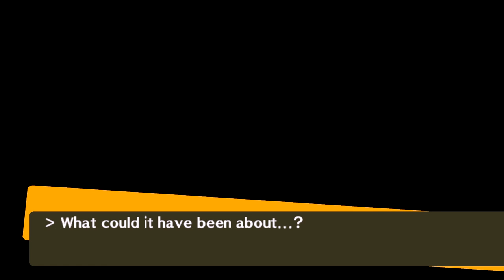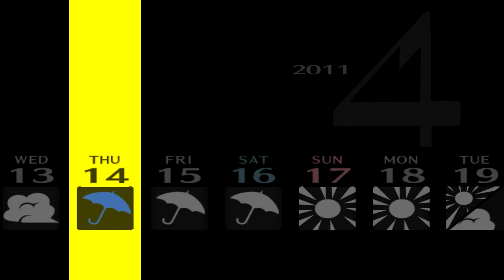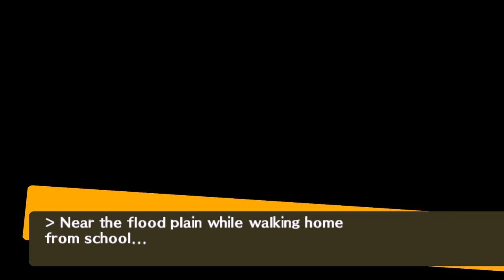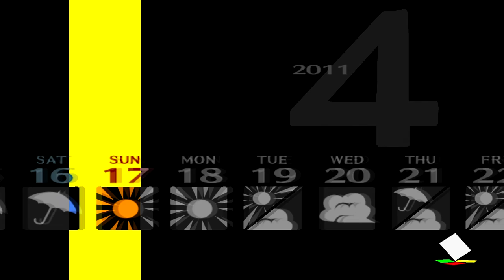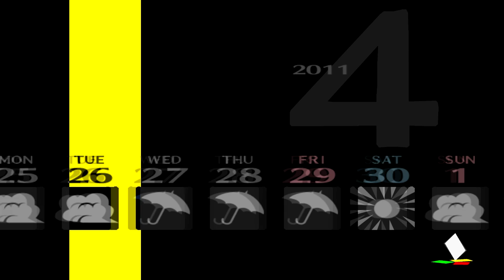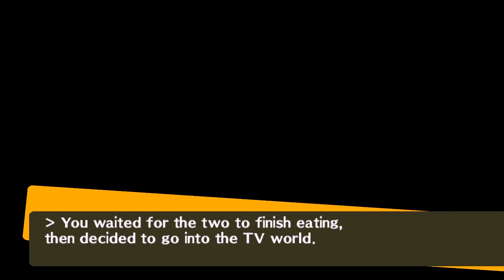Persona 4 CUTSCENES [APRIL]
ALL Cutscenes, Social Links, Activities, Dialogs, Bosses during April

[NOT INCLUDED] Stats Increase (Book reading, eating at Aiya), Lunch Breaks (When they are NOT necessary)[NOT INCLUDED]

Goal: MAXING all Social Links in the end

0:00:00 Opening
0:06:30 4/11 [Afternoon] Meeting Dojima and Nanako - Gas Station [Evening] Family - ???
0:17:08 4/12 [EarlyMorning] Goin to School [AfterSchool] Murder - Meeting Chie and Yukiko - Strange Student - Crime Scene [Evening] News
0:36:37 4/13 [EarlyMorning] Meeting Yosuke [Morning] School Lecture [AfterSchool] Goin to Junes - Meeting Saki - Midnight Channel Rumor [Evening] News - Watching Midnight Channel (Saki)
0:52:29 4/14 [Morning] School Lecture [AfterSchool] Talking about Midnight Channel - Junes - entering the TV - Meeting Teddie [Evening] News
1:14:28 4/15 [EarlyMorning] Gossip [Afternoon] Saki passed away [AfterSchool] Junes - Entering the TV - Shopping District - Shadow encounter - Tutorial - Yosuke's feelings - Boss Shadow Yosuke - Yosuke facing him self (Jiraiya) - Junes - Flood Plain Yukiko [Evening] News - Midnight Channel (Yukiko) - Velvet Room
2:07:01 4/16 [EarlyMorning] [Magician Link 1] - Worried about Yukiko [AfterSchool] Junes [Evening] Crime Scene - Midnight Channel (Yukiko)
2:22:04 4/17 [EarlyMorning] Nanako [Daytime] Junes - Getting arrested - Police Station - Buying Gear - Velver Room - Entering the TV - Finding where Yukiko is - Boss Shadow Chie - Chie facing her self (Tomoe) [Fool Link 1] [Evening] News
2:58:04 4/18 [EarlyMorning] [Chariot Link 1] [Afternoon] School Lecture [AfterSchool] Libary
3:05:12 4/19 [EarlyMorning] Margaret Call - Students Talking [AfterSchool] Joining a Sports Club - [Strength Link 1]
3:12:49 4/20 [EarlyMorning] Talk with Yosuke [Afternoon] School Lecture [AfterSchool] [Magician Link 2]
3:18:01 4/21 [EarlyMorning] Talk with Yosuke [AfterSchool] [Strength Link 2]
3:21:23 4/22 [EarlyMorning] Talk with Yosuke [AfterSchool] [Magician Link 3]
3:25:03 4/23 [EarlyMorning] Students Talking [Morning] School Lecture [AfterSchool] [Strength Link 3]
3:31:35 4/24 [Daytime] [Magician Link 4]
3:35:57 4/25 [EarlyMorning] Students Talking - Talk with Chie [Morning] School Lecture [AfterSchool] Joining a Culture Club [Sun Link 1]
3:42:53 4/26 [EarlyMorning] Talk wit Chie [Morning] School Lecture [AfterSchool] Moon Flag 01 [Strength Link 4]
3:50:31 4/27 [EarlyMorning] Raining [AfterSchool] Shadow Yukiko - Boss Avenger Knight - Boss Shadow Yukiko - Yukiko Facing her self (Konohana Sakuya) - Rescued Yukiko [Evening] Yukiko has been found
4:13:40 4/28 [EarlyMorning] Talk with Chie [AfterSchool] [Sun Link 2]
4:16:27 4/29 [Evening] News - Plans for Holiday Vacation - Fog sets in
4:19:22 4/30 [EarlyMorning] Yukiko has recovered [Morning] School Lecture [AfterSchool] Investigation - [Fool Link 2] - Junes - Entering the TV [Evening] Excitement for Trip